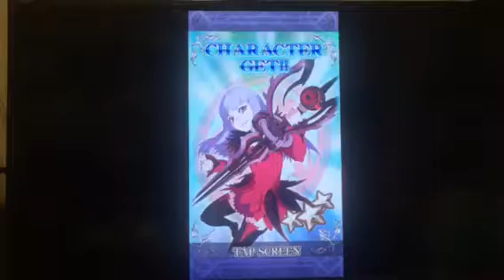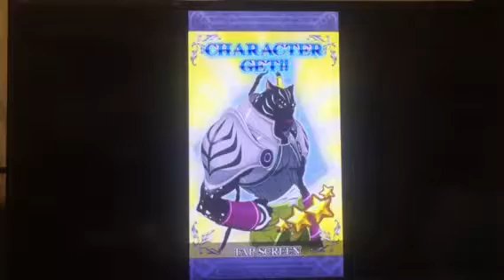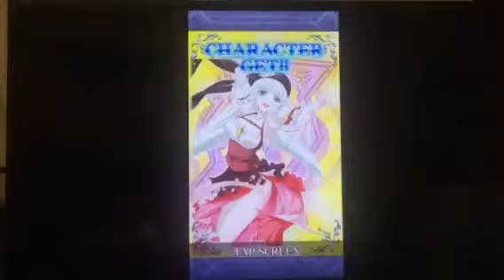【Tolink】パイレーツガチャ10連＋3発ガチャを引いてみた！！【実況】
また、たくやさんのガチャを見学しました、テイルズは私の方がやりこんでいるんですけど、ビギナーズラック、侮れないですね、、、